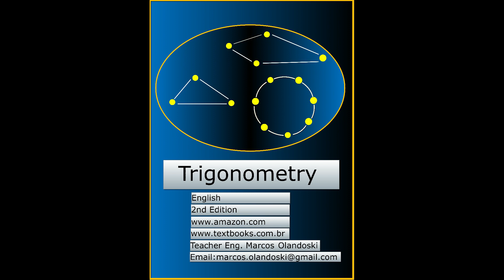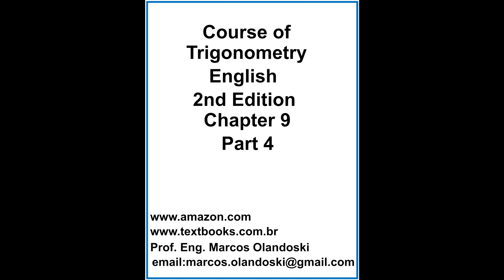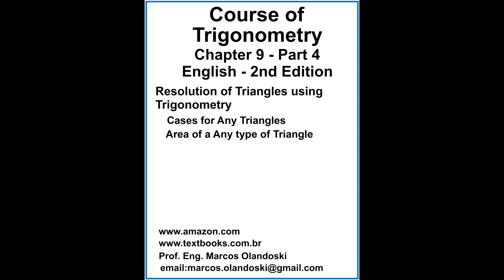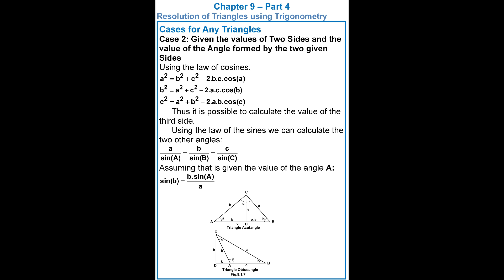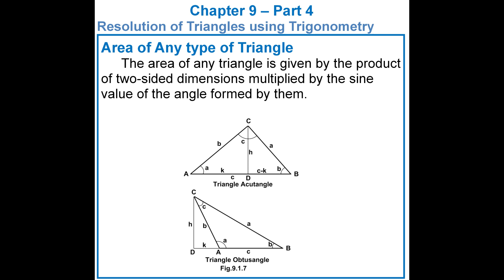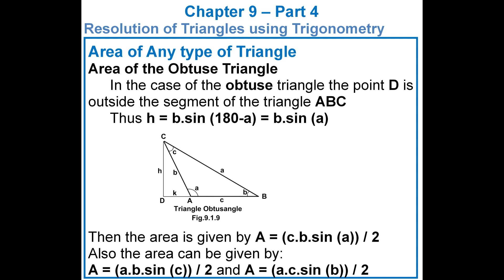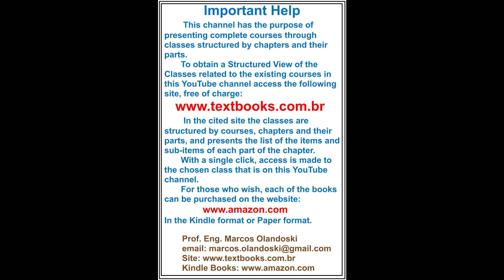CHAPTER9 PART4 TRIANGLESSOLUTIONSTRIGONOMETRYENGLISH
Course of Trigonometry
Chapter 9 - Part 4
English - 2nd Edition

Resolution of Triangles using Trigonometry
       Cases for Any Triangles
       Area of Any Type of Triangles